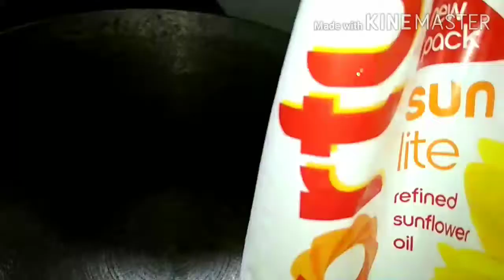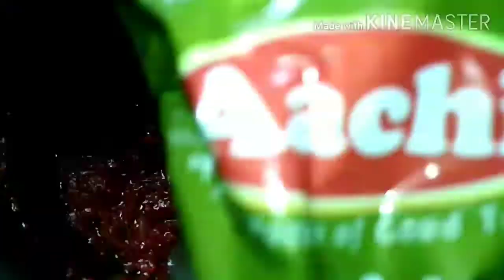Tomato Pulav#మీరు చాలా ఈజీగా చేయచ్చు చాలా తక్కువ టైమ్ లో తయారుచేయచు. మీకు నచ్చితే లికె,షేర్,కామెంట్